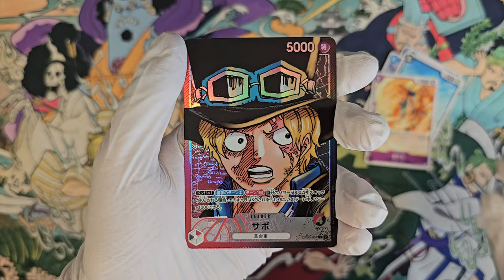One Piece Card Game - Awakening of the New Era [OP-05] Booster Opening 02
Booster opening! One Piece OP-05 - Awakening of the New Era booster opening. The full video of my opening short but in better quality and without background music. What cards are inside this booster from Awakening of the New Era [OP-05]? Opening a "japanese" One Piece - Awakening of the New Era [OP-05] booster. Unboxing like, you ordered something from Wish!

ワンピースカードゲーム - 新時代の主役 [OP-05]

0:00 Opening
0:20 Cards
0:32 Last card